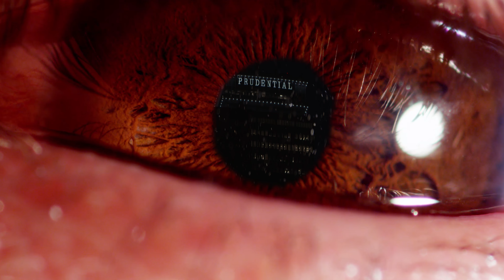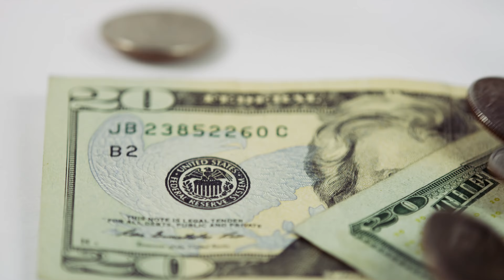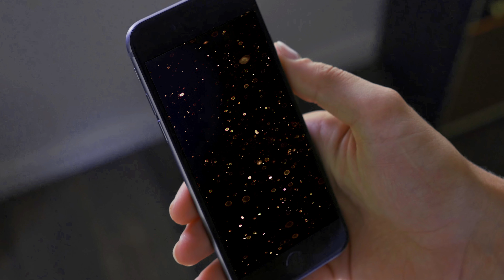ᶠⁱⁿᵃˡ ᵛⁱᵈᵉᵒ 4🅺 [ROUGH CUT]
this is a rough cut, i gotta change a couple things.